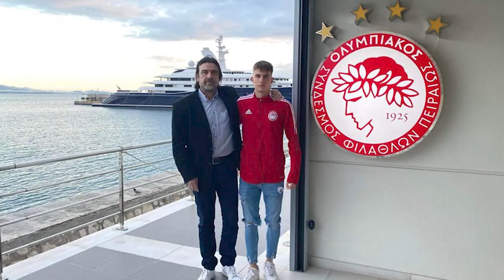Ο Ν. Γατόπουλος για τον γιό του που υπέγραψε το πρώτο επαγγελματικό συμβόλαιο με τον Ολυμπιακό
Ο 17χρονος (8/2/2005) επιθετικός που αποκτήθηκε από τον Ολυμπιακό πριν από περίπου δύο χρόνια, υπέγραψε το πρώτο του επαγγελματικό συμβόλαιο. Στον Χρήστο Νατσούλη και τον Antennes FM 93.6 μίλησε ο πατέρας του και πρώην ποδοσφαιριστής, Νίκος Γατόπουλος.